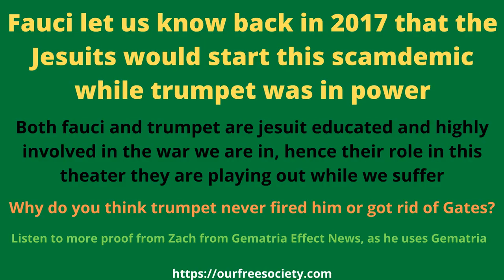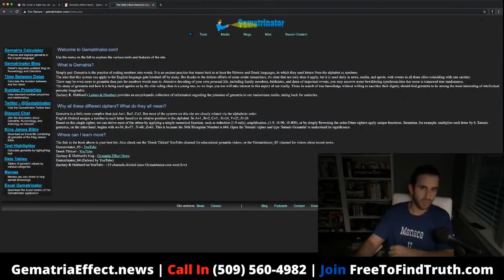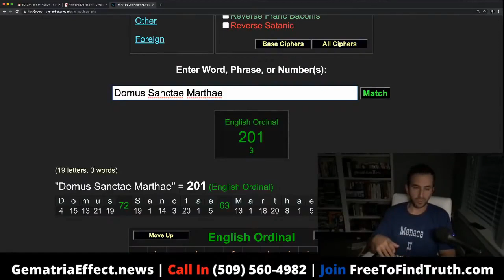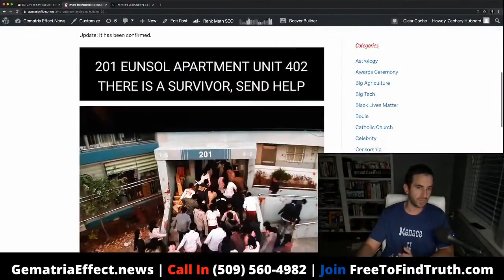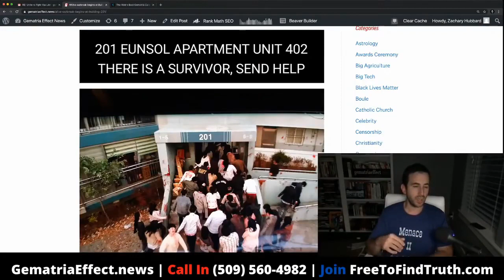Fauci lets us know back in 2017 there would be this pandemic while trumpet was in power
More predictive programming about the scamdemic and Zach does a good job tying it all together with Gematria along with proof that trumpet was placed into power and he's part of the evils.